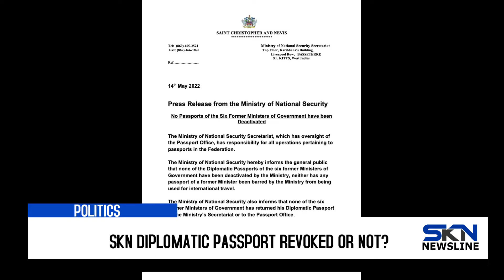SKN DIPLOMATIC PASSPORT REVOKED OR NOT